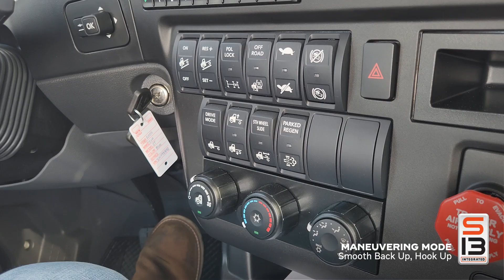This Your Next Truck?! International S13 Powertrain Walkaround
Join Nick Valenti for a deep dive into the all-new S13 Integrated Powertrain on the International LT Series. In this expert-level walkthrough, Nick breaks down key features, performance metrics, and engineering details—from the high-efficiency S13 engine to the smooth-shifting T14 transmission. Whether you're spec’ing for power, fuel economy, or long-term ROI, this detailed look will help you decide if the S13 deserves a place in your fleet.

0:00 - Intro
0:40 - Models and Specs
1:25 - Lightest and Quietest in its Class
1:54 - T14 Transmission
2:26 - ECA Clutch Engagement
2:55 - No EGR Air Cooler
4:25 – Fixed-Geometry Turbo
4:43 – Dual Stage Aftertreatment
5:44 – Fuel Efficiency vs. Cummins X15
6:30 – Maneuvering Mode
7:34 – Stronger Braking Power
7:58 – Trucks Available at Pliler International

Experience it for yourself - come by to test drive today!

7690 W 70th St
Shreveport, LA 71129